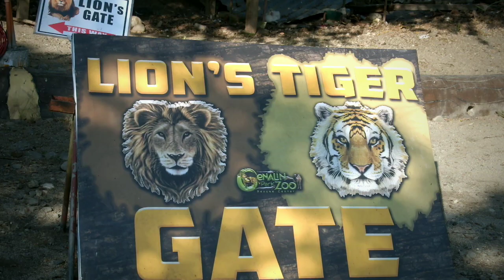Genalin Park & Zoo in Tacurong City